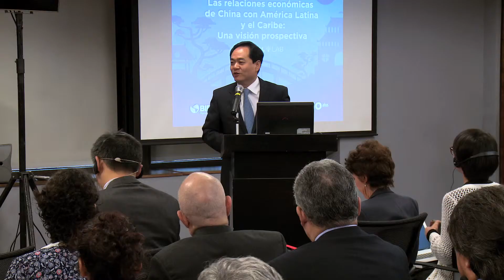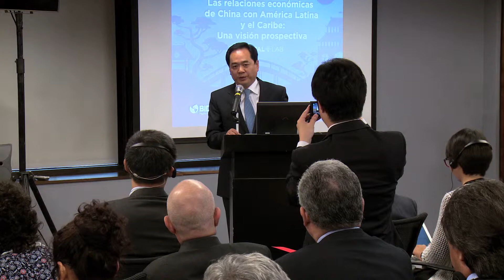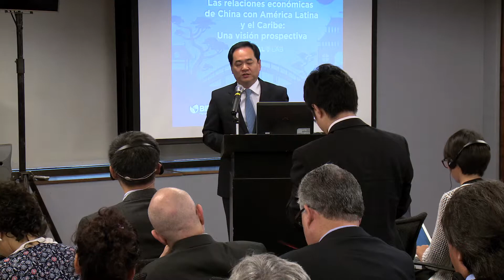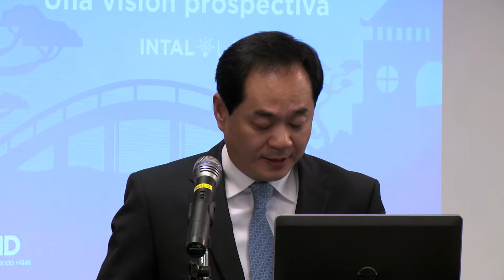Presentación de Yang Wanming 杨万明 - Las relaciones económicas de China con América Latina y el Caribe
SEMINARIO: Las relaciones económicas de China con América Latina y el Caribe: Una visión prospectiva
Buenos Aires | 11 de noviembre de 2015